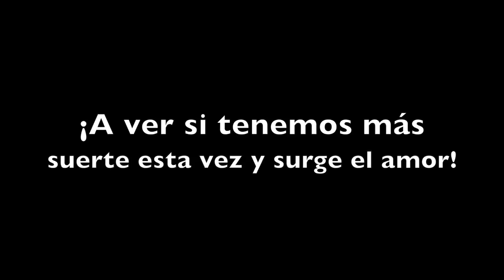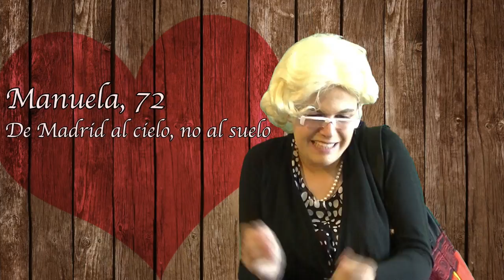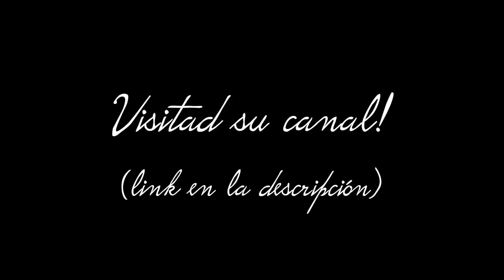FIRST DATES: MANUELA CARMENA Y FLORENTINO PÉREZ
Este vídeo es una parodia del programa de citas a ciegas, FIRST DATES, en el que Manuela Carmena y Florentino Pérez, hicieron un hueco en su apretada agenda para buscar el amor.
Un saludo y gracias a Louis y Hugo por su colaboración!